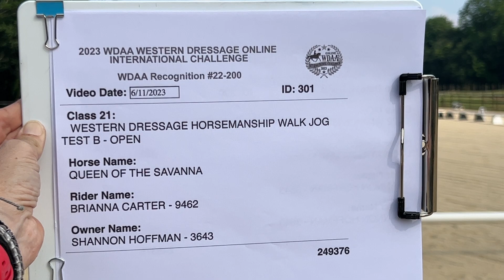2023 WDAA Online Int WD Horsemanship Walk Jog Test B Open Queen of the Savanna and Brianna Carter